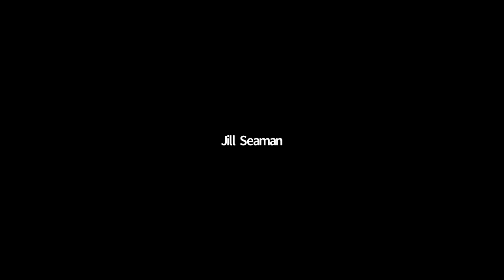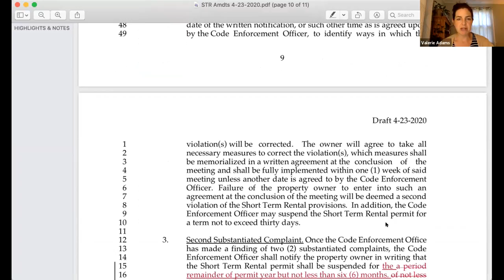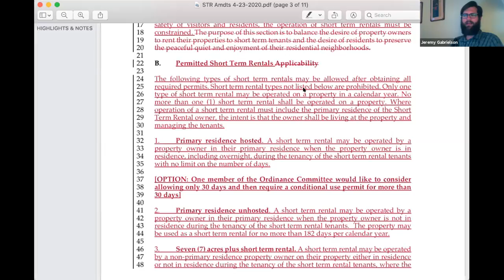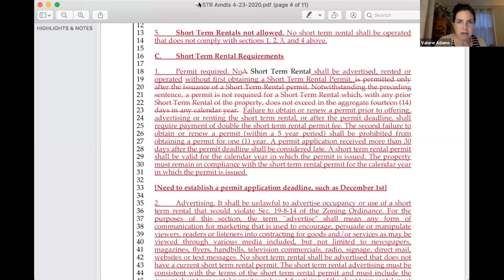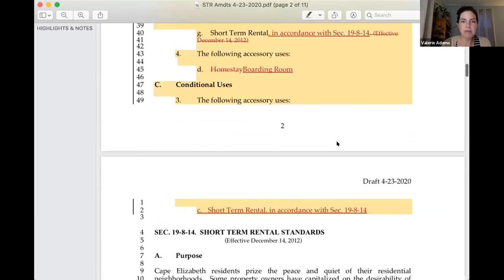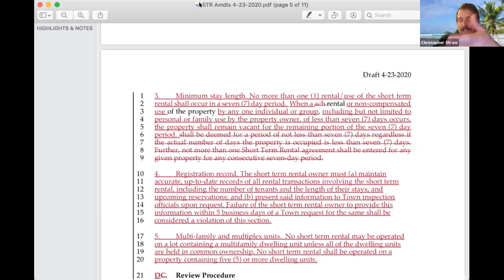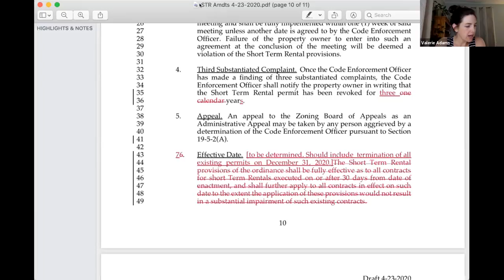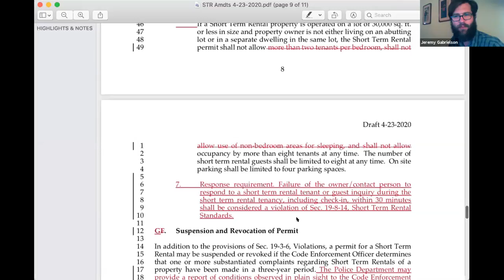Town Council Workshop 06/18/2020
Cape Elizabeth Town Council Workshop
Thursday, June 18, 2020
7 p.m.